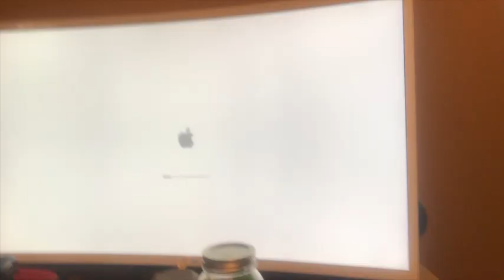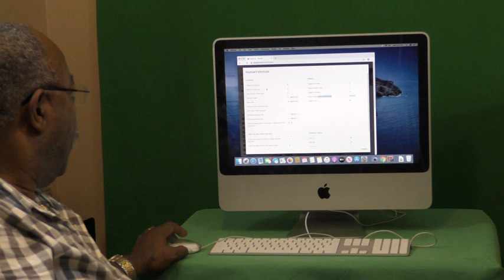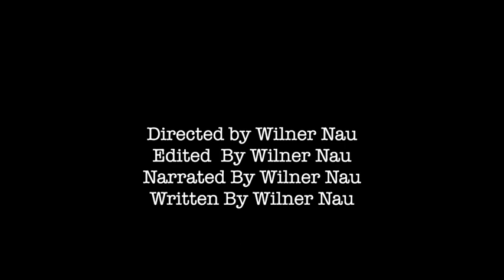iMac 2008 Renovation OS Catalina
These iMacs are like the Mercedes Benz of computers, they are robust, with built-in cameras and microphones for Facetime and live streaming, they have a tiny footprint less than a laptop. They are very reasonable, price-wise. I hope you enjoy this video. The link below will shows you how to install Os Catalina in a older and unsupported Mac.